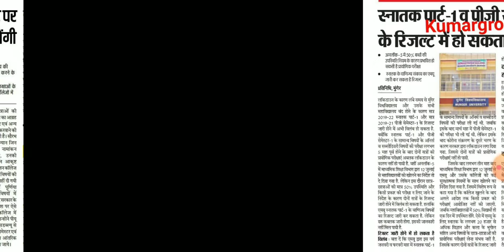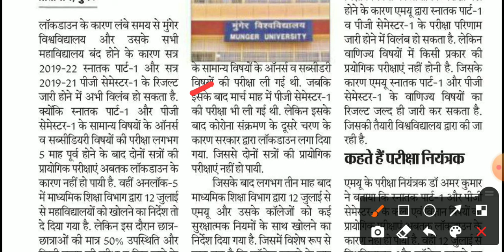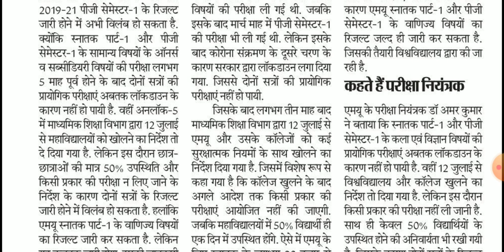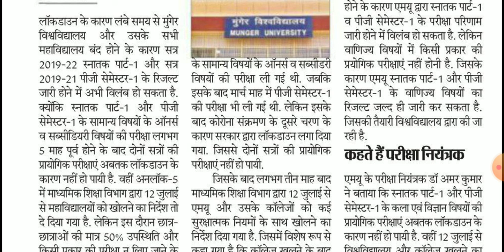Munger University Ug Part 1 Result Session 2019-22 | Munger University Pg Semester Part 1 Result